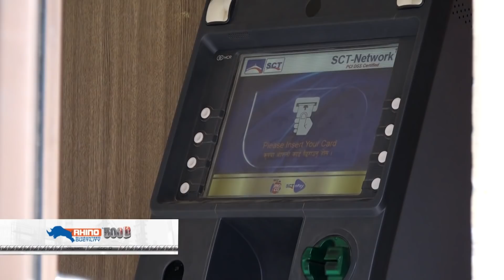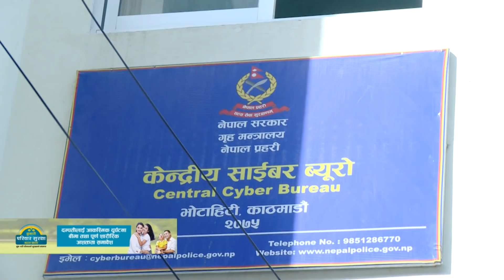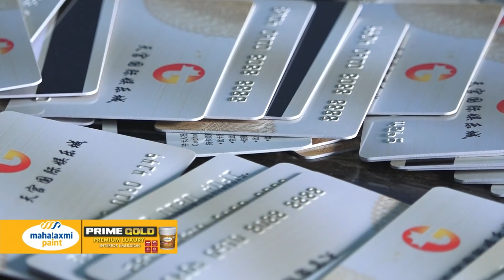बैंकिङ आक्रमण माथिको अनुसन्धानका लागि सिंगापुरको टोली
गतसाता चिनिया ह्याकरहरुले नेपाली बैंकका एटिएममा हमला गरेपछि नेपालका लागि मात्रै होइन अन्तराष्ट्रिय बैंकिङ प्रणालीको सुरक्षा नै तरंगित भयो । आफ्नो क्षमता भन्दा बाहिरको आक्रमण भएपछि केन्द्रीय बैंक पहिलो पटक बैंकिङ आक्रमण माथिको अनुसन्धानका लागि सिंगापुरको टोली बोलाउन बाध्य भएको छ ।  यस अघि घटनामा भने नेपालीले नै अनुसन्धान गरेका थिए ।

अहिले महानगरीय प्रहरी परिसर काठमाडौंको हिरासतमा ६ जना चिनियाँ  थुनामा छन । उनीहरुले एटीएम बुथ नै खाली हुने गरि रकम निकाल्न कसरी सके र   त्यसको सुचना दिने प्रणाली कसरी निस्तेज पारे, अनुसन्धान टोलीका लागि यो नै सबैभन्दा चासोको विषय बनेको छ । ह्याकरहरुले बैंकको प्रणालीमाथि आक्रमण गरे भन्ने पत्ता लगाउन सिंगापुरबाट डिजिटल फरेन्सिक टोली ल्याउनुपरेको छ । यसबाट नेपाली बैंकका प्राविधिक टोलीमाथि पनि प्रश्न उठेको छ । स्मरण रहोस, यस अघि बैंकिंग प्रणालीमाथि भएका साइबर हमलाको अनुसन्धान नेपाली प्रहरी र स्वदेशी विज्ञबाटै भएको थियो । चिनियाँ हृयाकहरुले एटीएममाथि गरेको आक्रमण दुर्लभ घटना रुपमा हेरिएको छ । यस पटक आक्रमणकारीहरु बैंकको प्राविधिक सुरक्षा प्रणाली बलियो भएर फन्दामा परेका होइनन, एटीएम बुथमा पटक पटकको आवतजावतका कारण उनीहरु पक्राउ परेका हुन । साइबर सुरक्षाको मजबुत बनाउने र घटनाको सूचना तत्काल पाउनसक्ने खालको दक्ष जनशक्ति नेपाली बैंकहरुसँग छैन । साइबर अनुसन्धान गर्न प्रहरीभित्र साइबर ब्युरो छ तर बैंकींग सुरक्षाको जाँच गर्नसक्ने जनशक्ति त्यहाँ पनि छैन । साइबर आक्रमणको सबै भन्दा जोखिपुर्ण क्षेत्र भनेकै वित्तिय संस्थाहरु हुन । मुलुक भित्र अनुसन्धान गर्ने जनशक्ति र प्रविधि कतिको प्रभावकारी छ भन्ने कुराले त्यसको सुरक्षा अवस्था निर्धारण गर्छ । त्यसैले सरकारले साइबर सुरक्षा प्रभावकारी बनाउन गम्भिरता देखाउन जरुरी छ ।